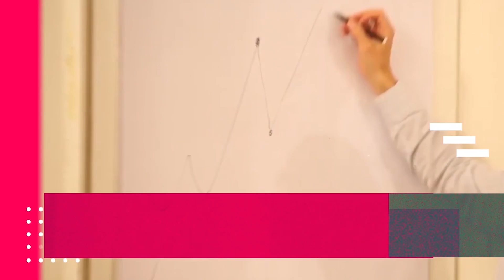Come investire: la guida completa per ragazzi under 25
Vuoi fare i tuoi primi investimenti in totale sicurezza?
 Ti regaliamo 16 ore di corsi gratis per iniziare ad investire e guadagnare

“Gli investimenti sono cose da grandi, lascia perdere! Sei giovane? E allora spendi tutto!”

Non c’è cosa più sbagliata che si possa dire.

Nel mondo degli investimenti non è mai troppo presto per gettare le basi del proprio futuro.

Anche la più piccola scelta corretta fatta oggi può portare benefici, guadagni e risultati in futuro. Più grandi di quelli che puoi immaginarti!

Questo vale per tutti, soprattutto per i più giovani.

Più sei giovane, più le tue scelte finanziarie possono fare la differenza.

Ecco cosa troverai nel video:

1:42 - Formazione
2:40 - Viaggiare
3:17 - Coltivare interessi
3:57 - Crea un piccolo bilancio personale
4:59 - Createvi un piano di risparmio
6:00 - Evita spese inutili
6:46 - Crea un fondo per le emergenze
7:32 - Non chiedete prestiti
8:12 - Riscatto laurea
8:53 - Investi nel mercato azionario con un ETF globale

In questo video voglio parlare a tutti quei ragazzi sotto i 25 anni che vogliono partire con il piede giusto e voglio suggerirvi 10 consigli che potrebbero esservi davvero molto utili.

Il fatto che gli investimenti, la panificazione economia, i risparmi, siano tutta roba per “grandi” è una balla colossale.

Si pensa spesso che sotto i 25 anni si è ancora troppo giovani e allora non ci si deve preoccupare, non si deve avere nessuna sensibilità o attenzione nei confronti del denaro.

Una cosa pericolosissima, un vero e proprio danno che si arreca alla formazione dei ragazzi.

Ma d’altronde non c’è da sorprenderci se l’Italia è uno dei paesi con la più bassa percentuale di educazione finanziaria.

Ragazzi miei voglio darvi una mano e questi sono i miei 10 migliori consigli che posso darvi.

1 - Formazione

Investite in formazione! investire sulla vostra crescita personale resta il punto di partenza fondamentale.

Rispetto ai “grandi” che vi vogliono tenere lontani dagli investimenti avete un enorme vantaggio: siete nella fase d’età in cui avete la possibilità di apprendere più facilmente.

Siete appena usciti dalla scuola o dall’Università, avete già metodo e tempi di studio.

Avete questo enorme vantaggio, bene allora sfruttatelo e continuate a studiare e a formarvi.

Che sia una laurea specialistica piuttosto che un master o un corso privato.

Ma continuate a studiare!

Quello che vi pare ma non smettete mai di arricchire il vostro bagaglio culturale.

Le competenze che imparate rimarranno sempre con voi.

Nessuno potrà mai togliervi ciò che avete imparato a fare!

2 - Viaggi

Qui mi ricollego un po’ al primo consiglio che vi ho dato.

Viaggiare, girare il mondo, scoprire nuove culture non fa altro che arricchire ulteriormente voi stessi.

Il tempo che potete permettervi per viaggiare quando siete giovani potreste non averlo più quando inizierete a lavorare o avrete la vostra famiglia.

E allora approfittatene e sfruttate ogni viaggio per assorbire quanto più possibile, imparare cose nuove e magari esercitare e migliorare anche la vostra lingua.

Ogni viaggio che farete, arricchirà la vostra mente e vi lascerà un segno indelebile che rimarrà per sempre con voi come le competenze.

3 - Coltivate interessi

Non smettete mai di dedicare del tempo a voi stessi, ai vostri interessi e alle vostre passioni.

Soltanto quando si è giovani, liberi da pensieri ed eccessive responsabilità si è davvero liberi di sognare e immaginare.

Potrebbe sembrarvi una banalità ma non smettete mai di coltivare i vostri progetti, i vostri sogni.

Si avvereranno o no non è importante.